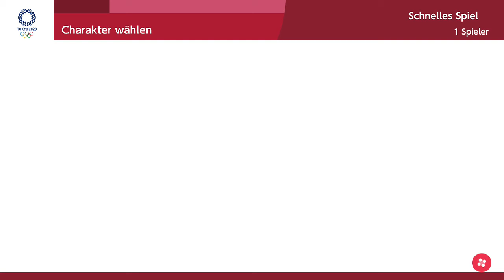Mario & Sonic: Tokyo 2020 - Diskuswerfen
Name der Disziplin: Diskuswerfen
Art: Normale Disziplin